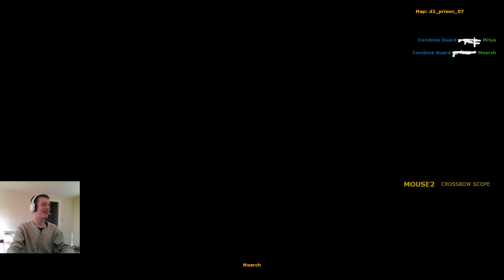Mitus og Faffe spiller Half-Life 2 #9 [HOLD SKANSEN]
Hold den for savden!